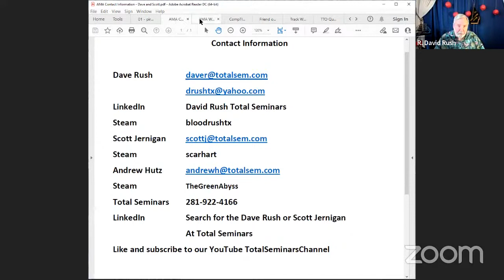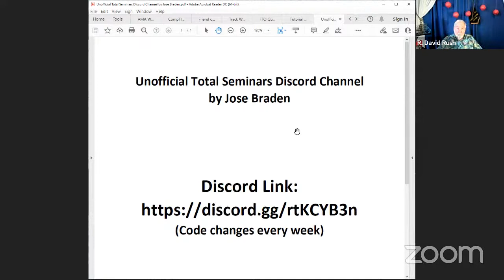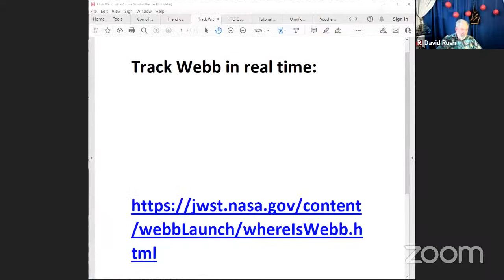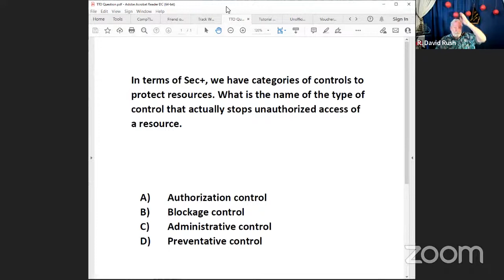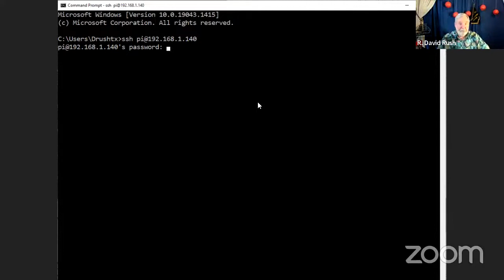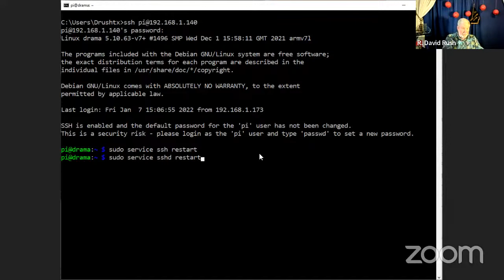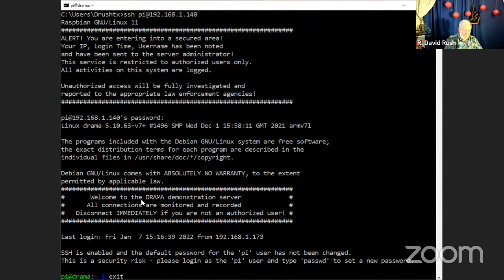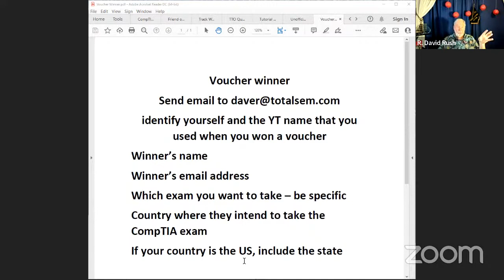Dave Rush LIVE Q & A Friday, Jan 7 2022 Harden SSH With Banners On Raspberry Pi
Join Dave Rush drushtx LIVE as he shows how to harden your SSH server with Banners in the first DRAMA of 2022. We'll do Q&A, talk about studying technology and CompTIA exams using Raspberry Pi computers.  BIG NEWS: Dave is giving away one CompTIA exam voucher!  Must be present in the live chat to win--so be sure to join in on Fri, Jan 7, 2021. Amazing discounts on Total Seminars certification prep resources.

drushtx DRAMA